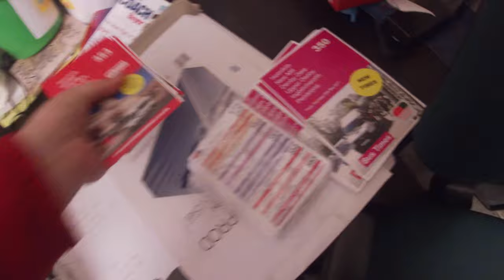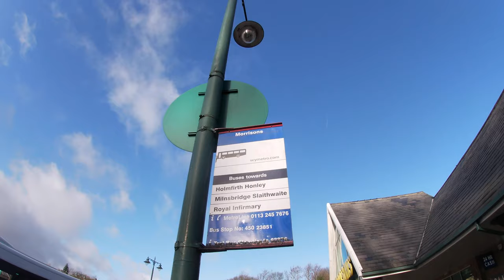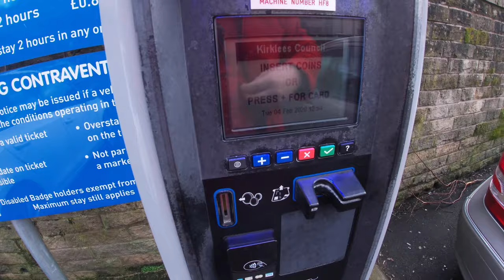A Different Kind of Day!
Join me The Flat Cap Bus Driver as we spend a little of my day together. Today is a little different from the usual shindig so I thought id take you along with me. The task today is to put some leaflets around Holmfirth and distribute some window posters about South Pennine about. I did manage to get a few put in several places (I also was asked to not film inside a charity shop as its a 'bomb threat' (Honestly I've no idea how I was a terrorist threat) but hey, boom boom my flyers around the room!!

I hope you've all enjoyed this little video, its something a little different from the norm but that's why I thought I'd show you today!

Have a safe and lovely week, its school holidays this week so I'm going to be enjoying the relaxing morning's hahaha.

DON’T FORGET TO FOLLOW ME TO KEEP UPDATED WITH THE LATEST NEWS!!

FACEBOOK - The Flat Cap Bus Driver

If you’re enjoying the bus driving videos then check out my bus driver friends below, I’m sure you’ll love them 🚌  🚌

Check out some other bus drivers on youtube.